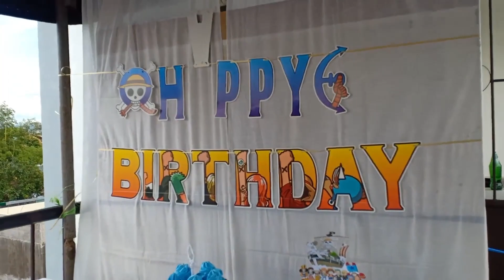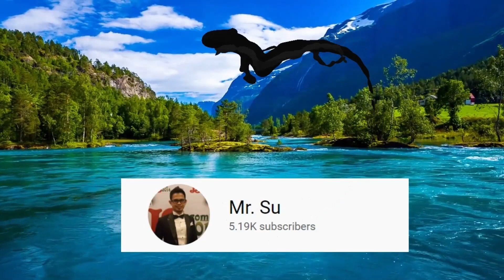Charles at 1 My Grandson's Birthday birthday with clown